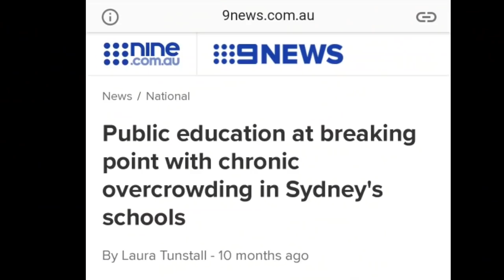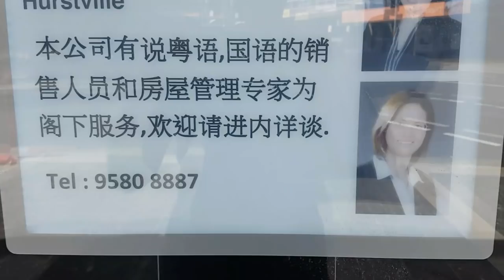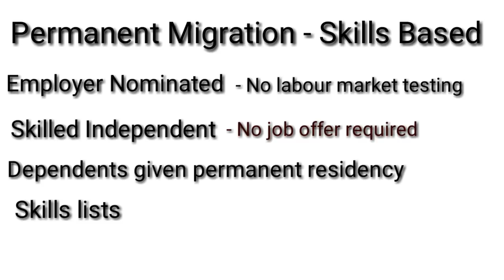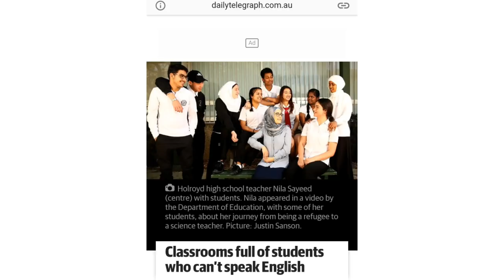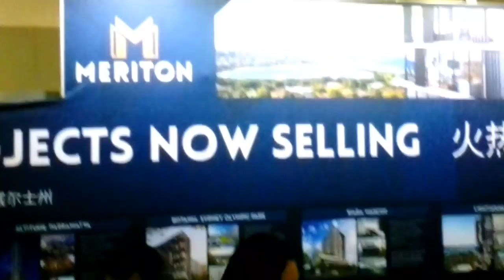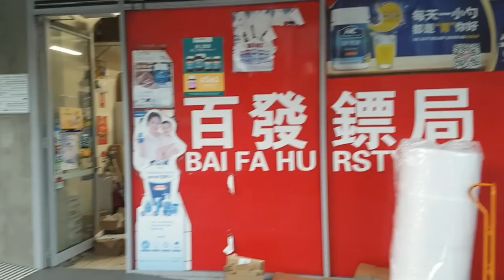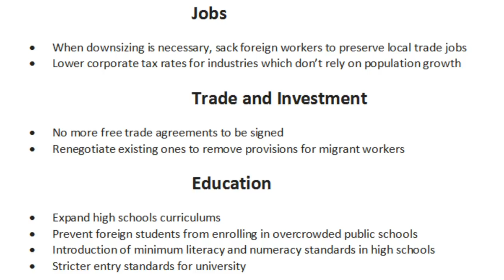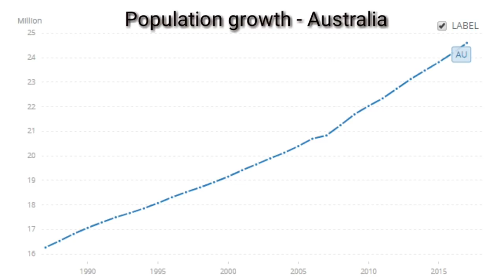How to fix Australia - a short documentary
A vote for Liberal or Labor is a vote for more mass immigration - along with more unaffordable housing, overdevelopment, jobs going to foreigners instead of locals, traffic congestion, pollution, homelessness, overcrowded schools, hospitals and public transport, and around 600,000 people rorting student visas as a way to stay in Australia and work.

We are an arid country where water is scarce, soils are poor, and only 6% of the land is arable. So the last thing we need is population growth.

Yet it keeps being forced upon us by corporate and political elites, who use it to boost their profits and brag about GDP growth via an ever increasing consumer base.

It's destroying our quality of life. I'm fed up, and I know there's a good chance you are too. If you want us to keep aimlessly marching on the path towards a big Australia, vote Liberal or Labor. If you care about the future, vote 1 independent - Matt Bryan.